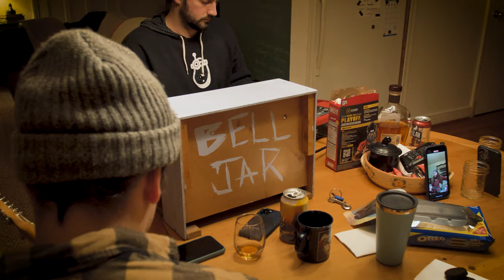Free Union - "Prelude" (Live at Montrose)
Michael Coleman - Guitar, Vocals
Parker Hawkins - Bass
Tyler Hutcherson - Keys
Taylor Laub - Guitar

Music and Lyrics by Michael Coleman
Recorded, Filmed, Produced, and Engineered by Rob Dunnenberger at The Barbershop - Faber, VA